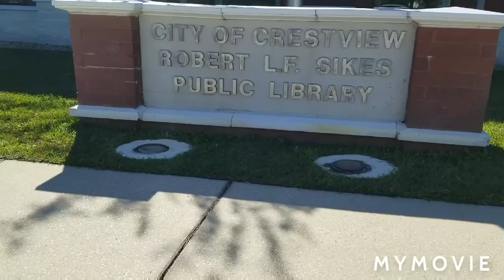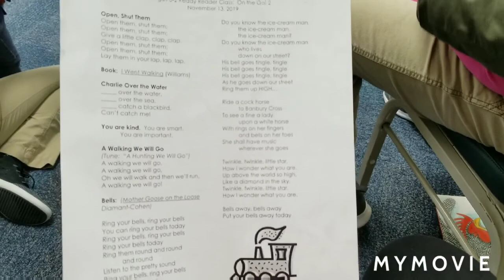Crestview Florida (story time at the public library) November 2019